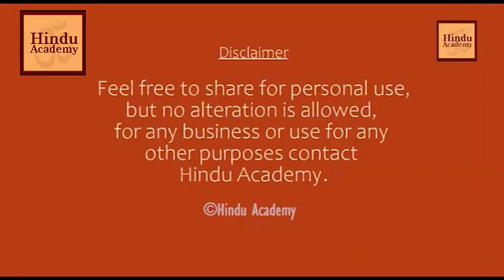Do We Marry Same Person For 7 Lives? Valentine's Special